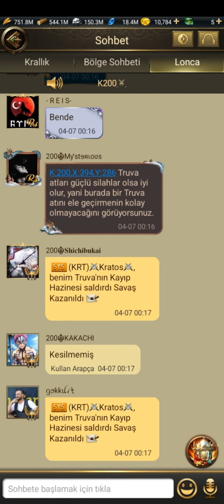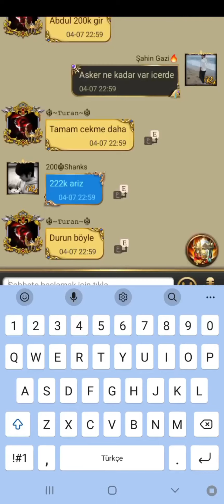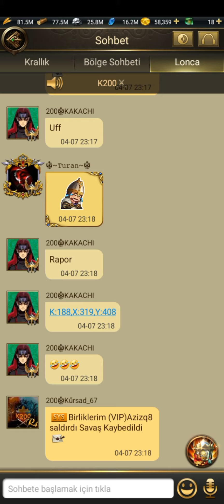Muhteşem Osmanlı / Days of Empire TV- K200 VS K198 KVK Savaşı